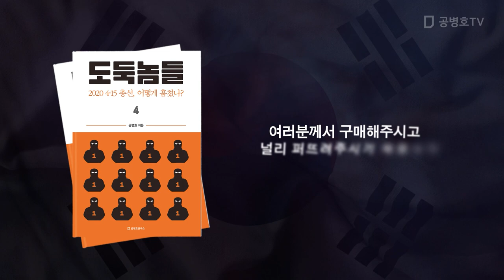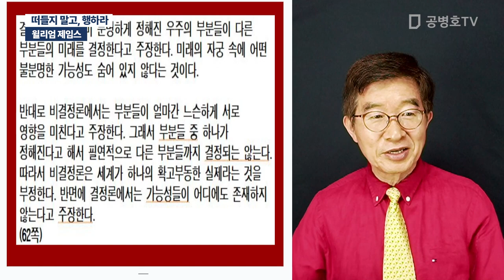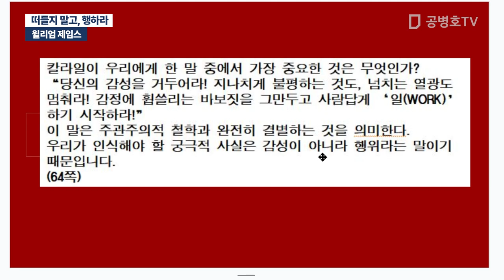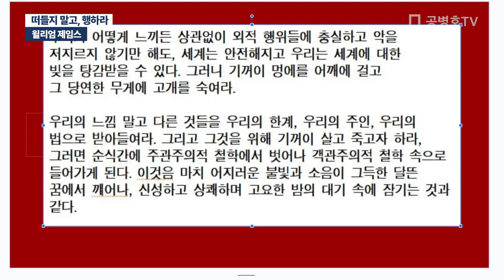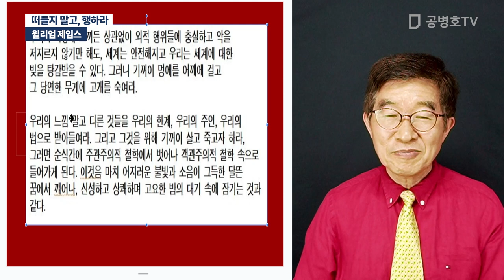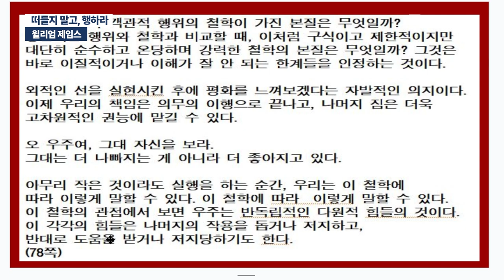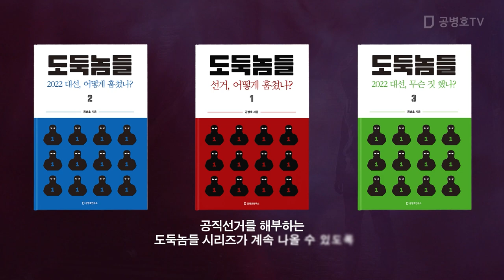떠들지 말고, 행하라 / 윌리엄 제임스 [공병호TV]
Bitcoin : 3MTW849AkP2ftLeSK2teZHMmzLu7Z83s9U